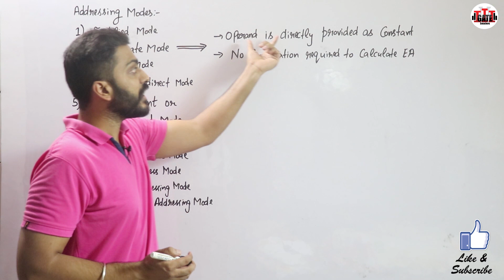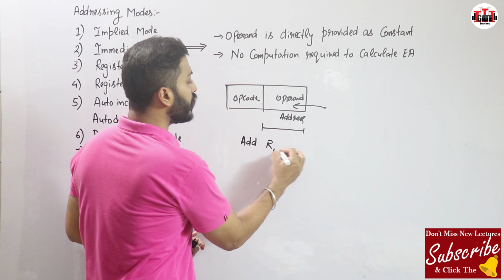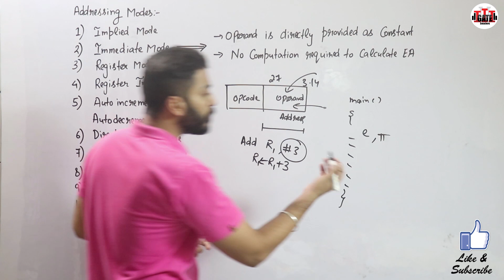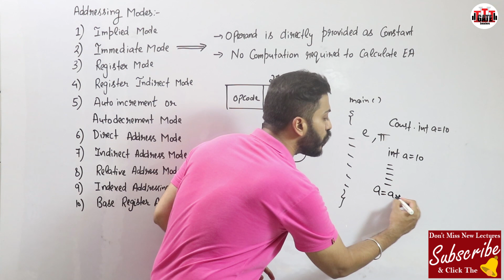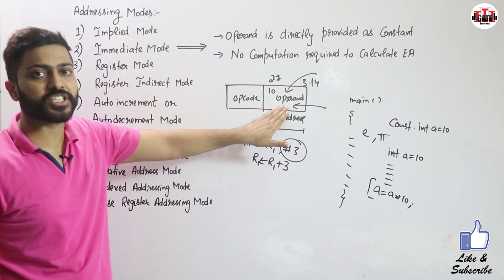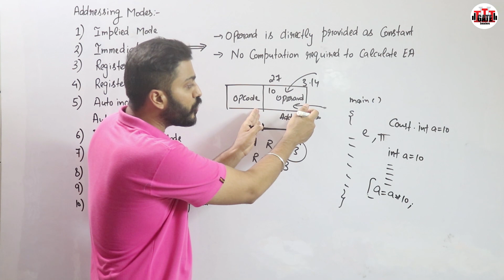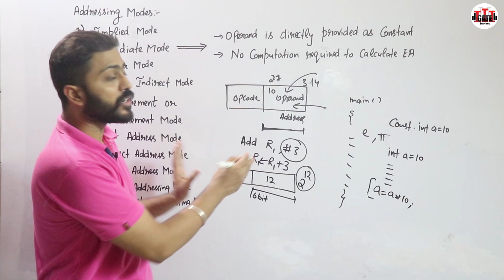L-2.3: Immediate Addressing Mode | Computer Organisation and Architecture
Immediate addressing is not really an addressing mode into memory; rather, it is an instruction format that directly includes the data to be acted on as part of the instruction. This form of operand access simplifies the instruction execution cycle since no additional fetches are required.